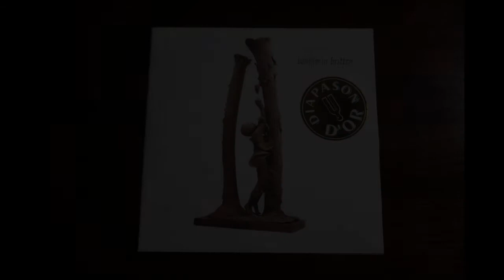Britten 6 Metamorphoses after Ovid op.49 for Solo Oboe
Benjamin Britten (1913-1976) - Metamorphoses after Ovid for oboe solo, op. 49

I - Pan (2 min. 13)
II - Phaeton (1 min. 22)
III - Niobe (2 min. 41)
IV - Bacchus (2 min. 11)
V - Narcissus (3 min. 18)
VI - Arethusa (2 min. 37)

Eric Speller, hautbois

Ambroisie / Naïve - AM9909